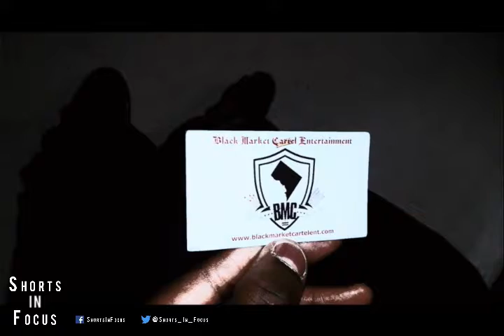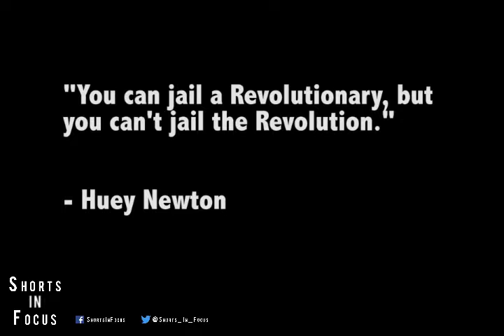Shorts In Focus 9:26:16